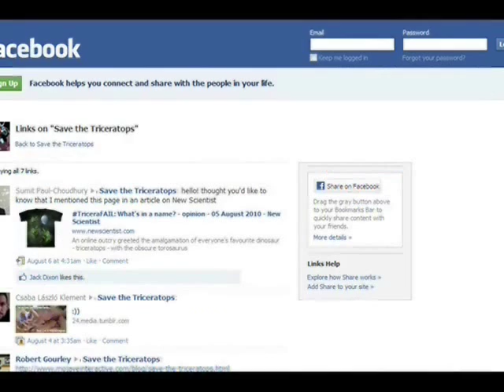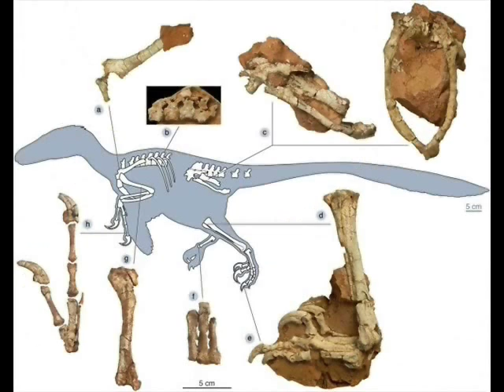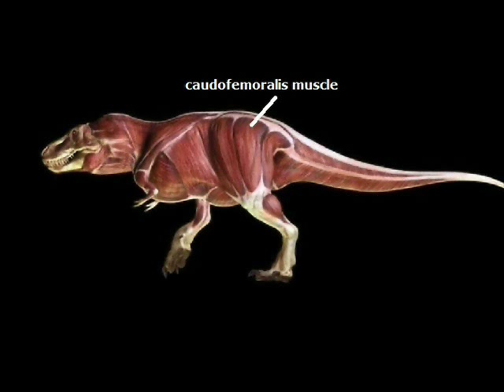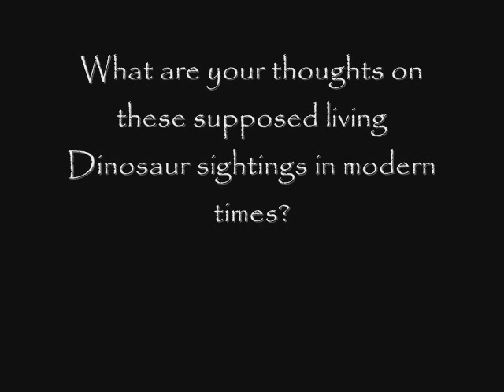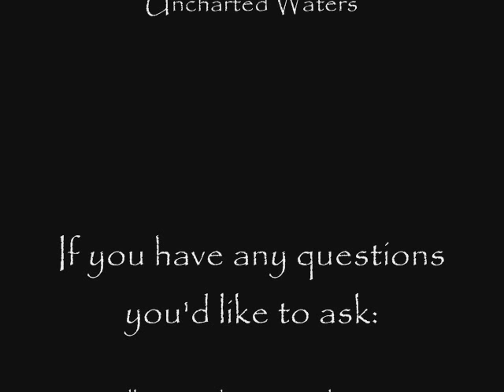Dinosaur News Center Episode 4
I've been testing and figuring out new ways to improve the show, so here it is, the newest episode of Dinosaur News Center.

This episode will cover Triceratops, Mojoceratops, T.rex speed, extinction, and a new Dromaeosaur with more claws than before.